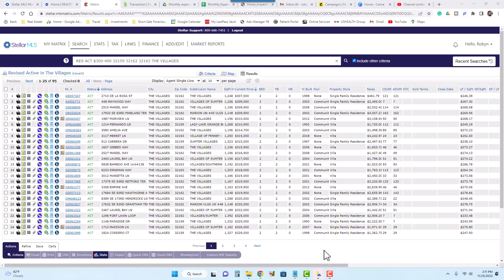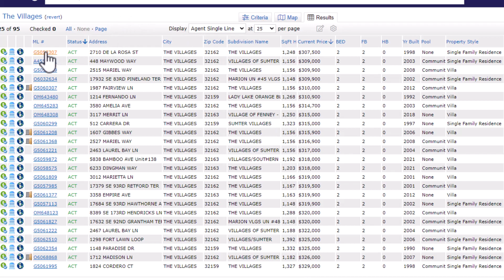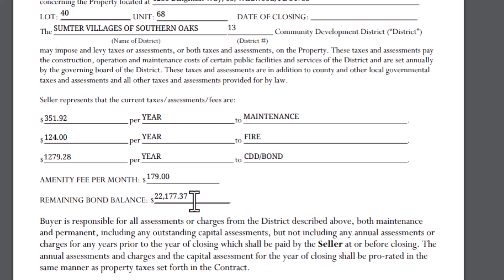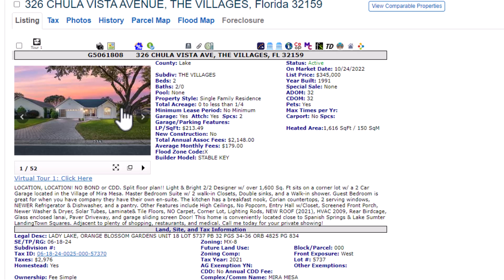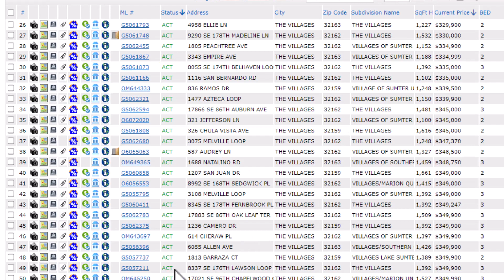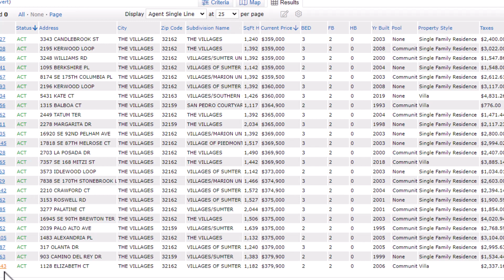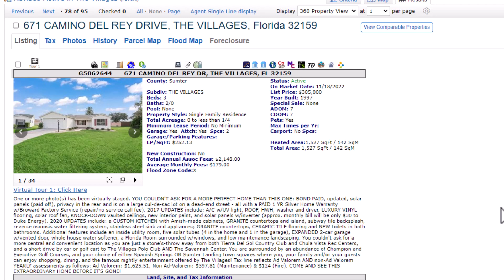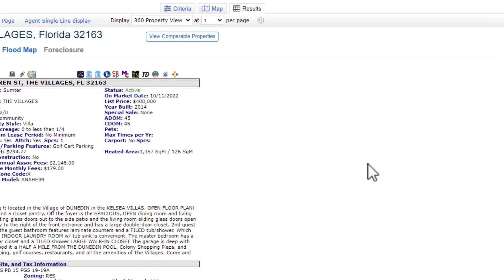What $400,000 will buy in The Villages, FL | Florida Real Estate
The country may be at a standstill regarding home sales but here in The Villages we still have buyers hoping to make a purchase for the full-time, snowbird, or income-producing home.  I hope you enjoy this episode all about what you can expect to find with a budget between $300,000-$400,000.
Please call or message me with questions.  I am here to help.

🆓FREE Checklist So You Bought a Home Now What?
💕 Products I use and love.  I hope you will enjoy them too
➡ Car Battery Starter
➡ Hurricane Battery Lantern
➡ Garage Organizer
➡ Cell Phone Screen Protector

You Do Not pay more for the items.  If you choose to purchase an item I spoke about in my video Thank You! for the support. I will be sure to mention that in the video.

Find me:
00:00 Introduction
01:04 Newsletter Episode
02:56 $300,000-$340,000
14:43 $345,000-$350,000
19:34 $350,000-$400,000
30:52 Closing Comments